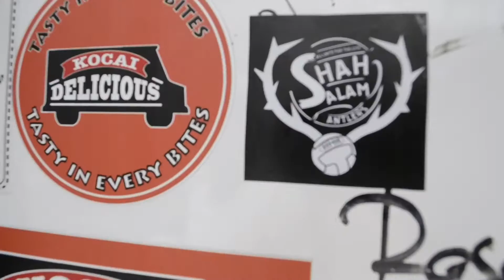SHAH ALAM DAY : SHAH ALAM ANTLERS FC VS AUFC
Footage from Shah Alam Day during the Klang Valley League match between Shah Alam Antlers and AUFC on 11th February 2017.

Shah Alam Antlers won the match 1-0 with a debut goal for Jeff Kosoko .